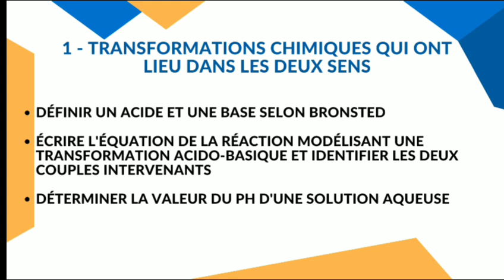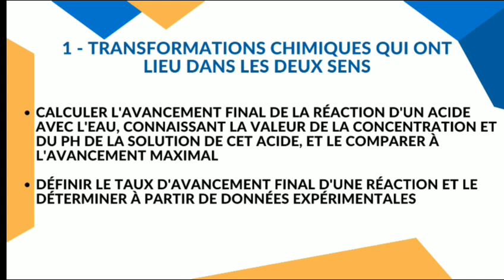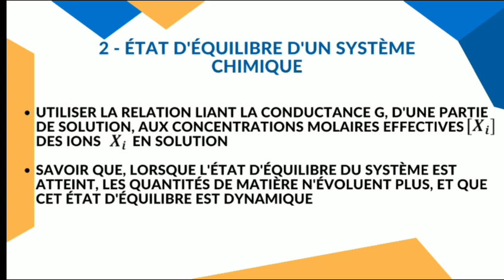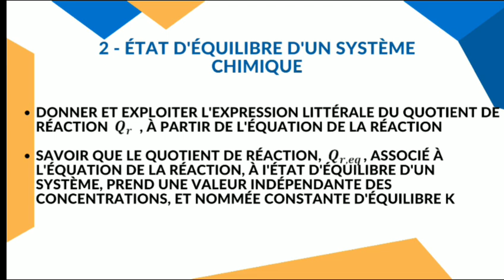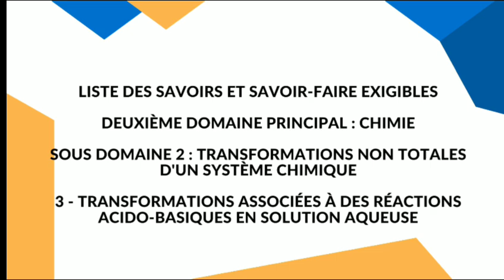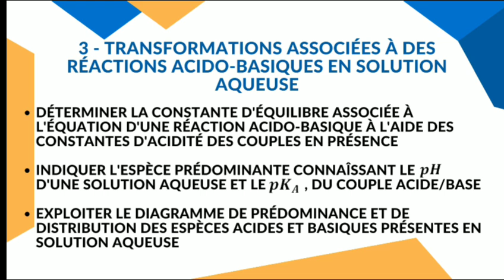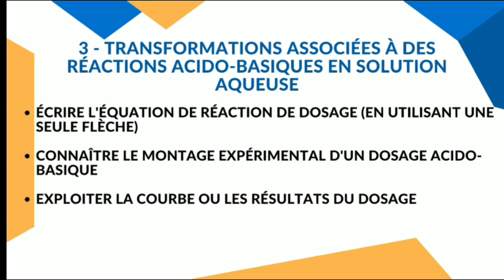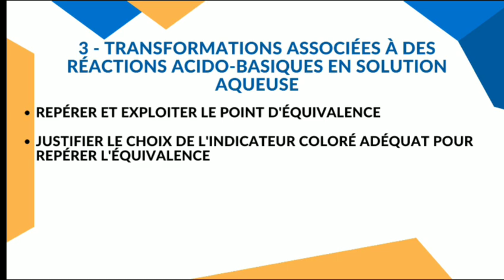Cadres de reference chimie 2